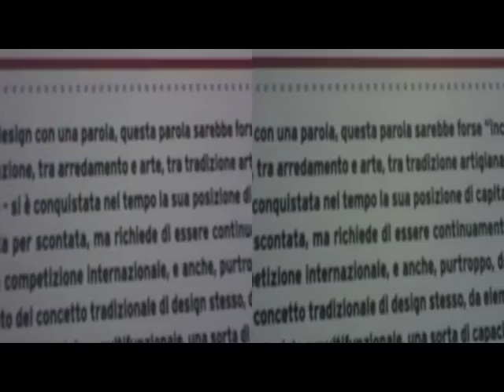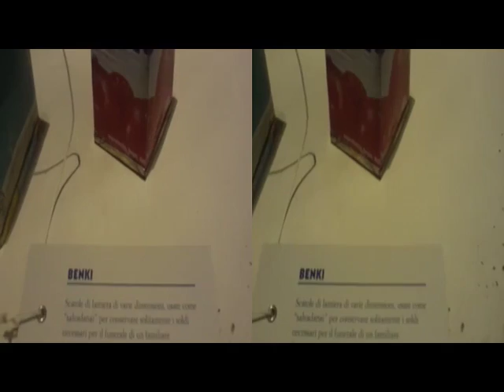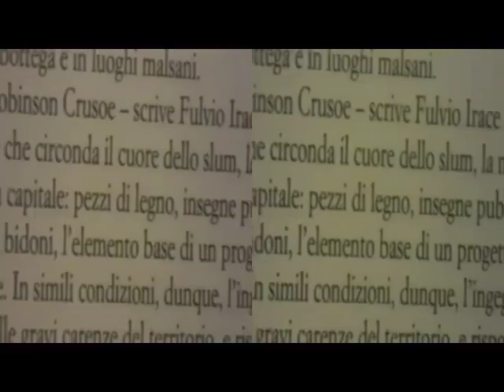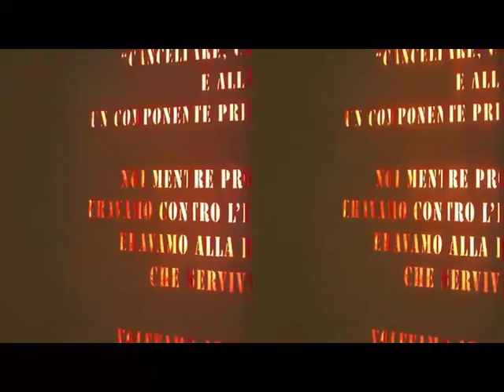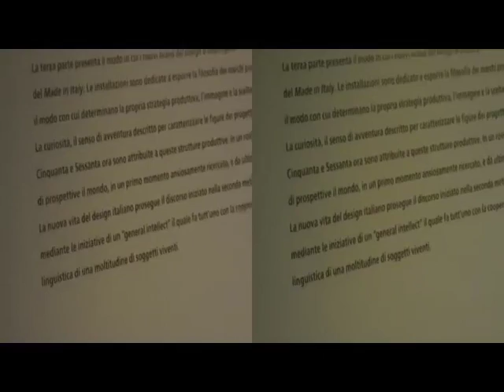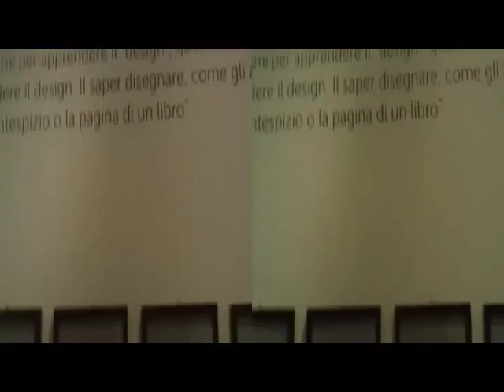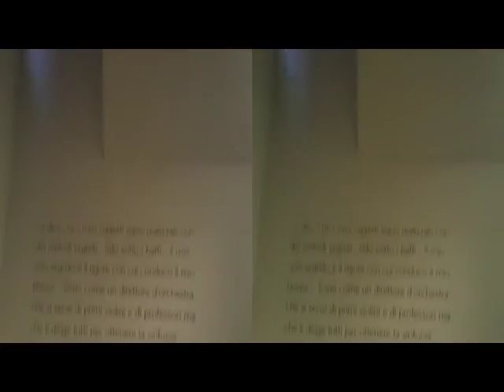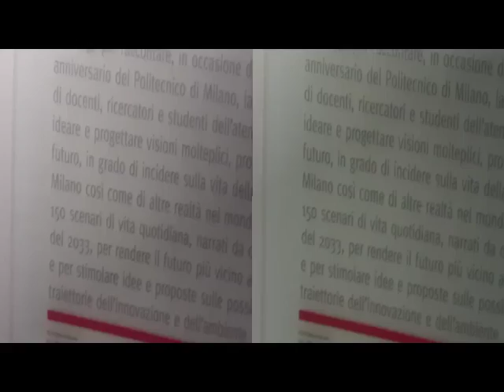yt3d 3D Anaglyph MILANO Triennale dec.12,2013 Exhibits [by Sergio Conegliano]